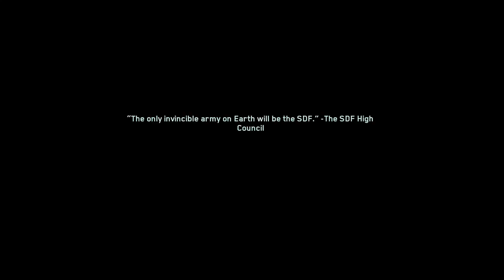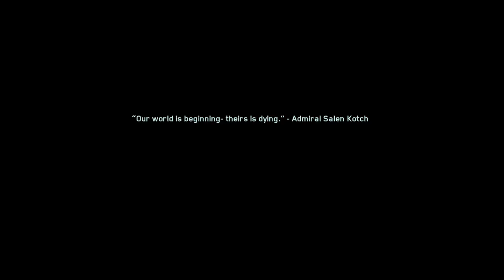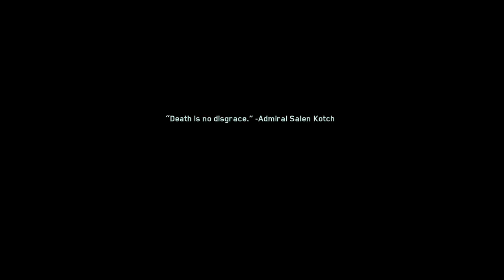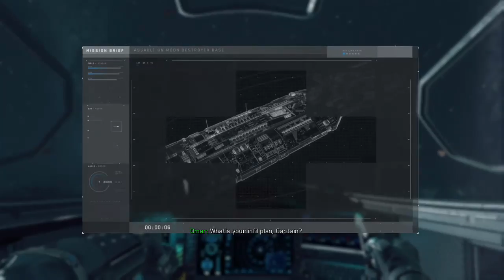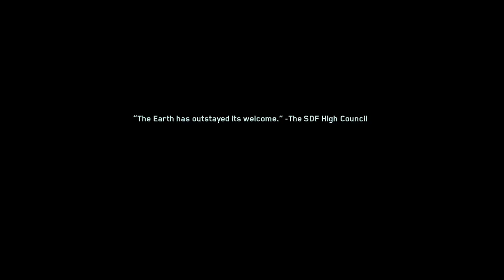Call of Duty: IW CAMPAIGN Part 2. (XBOXONE GAMEPLAY)